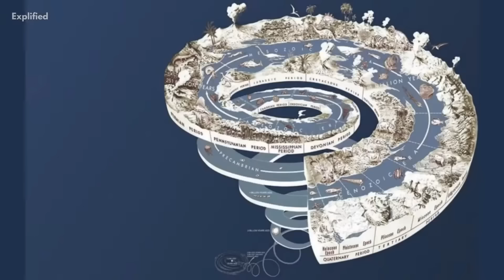What the hell is HOMO ADVENTIS? You need to see this! - NOT CLICKBAIT!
WATCH TILL THE END! You won't be sorry! I can make a case that this prediction for the future of the human race is the most mathematically probable outcome, based on past effects human diet has had on the direction of evolution.